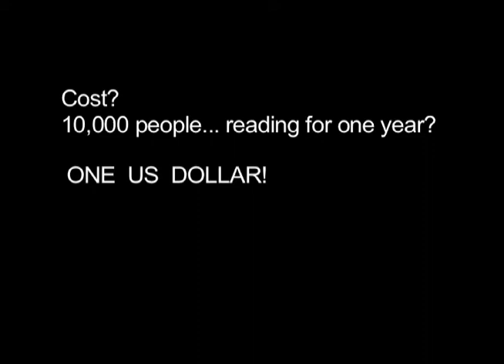PlanetRead Spot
PlanetRead: Public Service Announcement on literacy, using Bollywood songs.